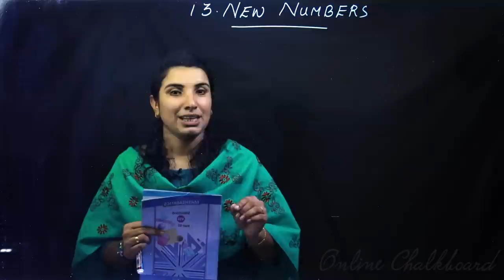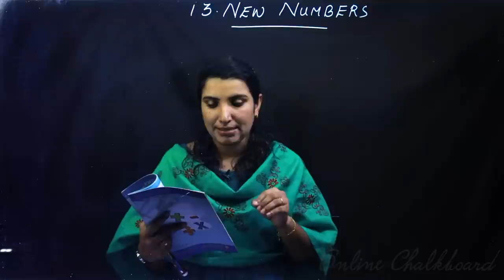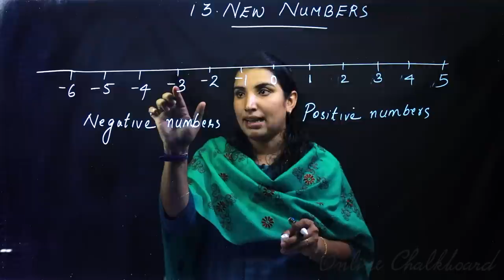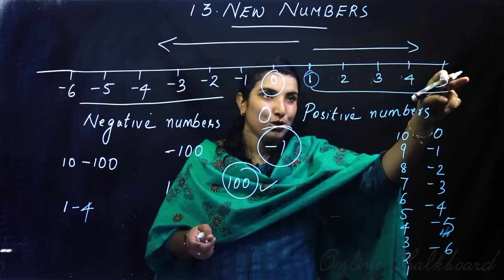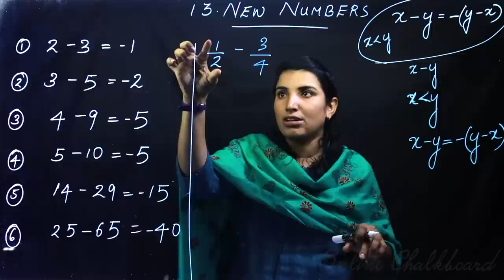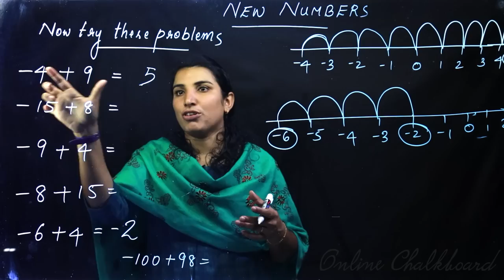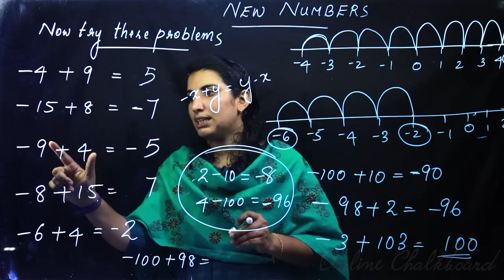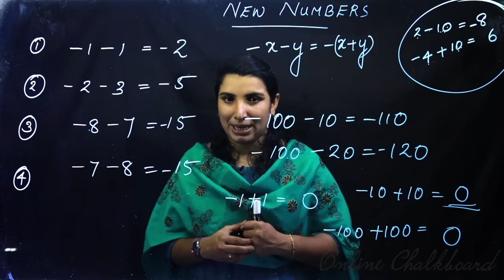Class 7 | MATHS | Chapter 13 - New Numbers - Part 1 | SCERT | Online Chalkboard